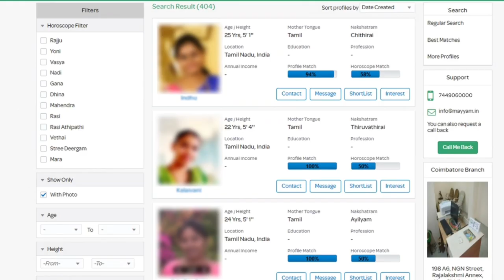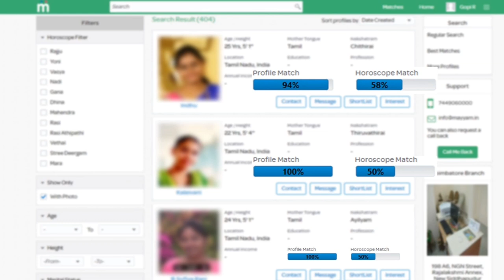Abirami First Ever Video After Evicted from Bigg Boss 3 | BIGG BOSS 3 Tamil | Bigg Boss 3 Today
Madhu first interview after eliminated from Bigg boss 3 Tamil - madhumitha Evicted from Bigg Boss 3 Tamil - Real reason behind Madhu Mitha Shocking Decision inside Bigg boss house Revealed

Abirami Evicted out of Bigg Boss Season 3 Tamil - Abirami Elimination in Bigg boss 3 Tamil
Abirami first interview after eliminated from Bigg boss 3 Tamil - Abirami interview about love with mugan in Bigg boss 3 Tamil

Mugan to eliminate with Red Card in Bigg boss 3 Tamil - Mugan Evicted from Bigg Boss 3 Tamil

Bigg Boss 3 Tamil | 20th August 2019 full episode | Day 53 EP 54 | Bigg Boss 3 Live | Bigg Boss 3 Today

Losliya Nominated cheran for Eviction in Bigg boss 3 Tamil - Losliya & Cheran Bonding in Bigg boss 3 Tamil

Kasturi Shankar Surprise Entry in Bigg boss 3 Tamil - Kasthuri Shankar Wildcard entry in Bigg boss 3 Tamil

Bigg boss 3 Tamil | 20th August 2019 - Promo 3
Bigg boss 3 Tamil | 20th August 2019 - Promo 2
Bigg boss 3 Tamil | 20th August 2019 - Promo 1

Abirami Mugan Love Breakup in Bigg boss 3 Tamil - Sakshi Next Target in Bigg boss 3 Tamil

Abirami Fight with mugan in Bigg boss 3 Tamil - Abirami Cries in Bigg boss 3 Tamil